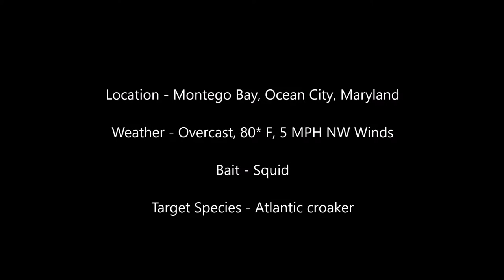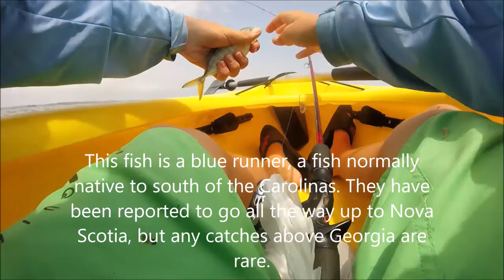Multi Species Kayak Fishing in Ocean City, Maryland + RARE fish caught in Maryland!!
8/1/16 - A short kayaking trip for Atlantic Croaker in Montego Bay, Ocean City, Maryland. We kayaked about half a mile out into the bay to find the drop-off where we knew croaker always hold. We used squid as bait and got instant hits. I caught a bunch of croaker, a spot, some perch and even a BLUE RUNNER. Blue runner are super rare to find up in ocean city. They are native to south of the Carolinas, but are rare north of Georgia. It was awesome to see this little guy up here. You really never know what you're gonna catch in the ocean. I actually used the jack as bait later on for more croaker and fluke (flounder). I hope you enjoy this video and tight lines!
Gear used -

GoPro Hero w/ Chesty Mount

6 foot ultralight rod by Zebco

Sienna 1000 fishing reel

Size 4 baitholder hooks

1 ounce pyramid weight

8 foot yellow Ocean Kayak
Check us out on social media - @the_master_casters
 Personal IGs
Jeremy - @the_master_caster
Cooper - @Coop_2528
Billy- @billyturner99